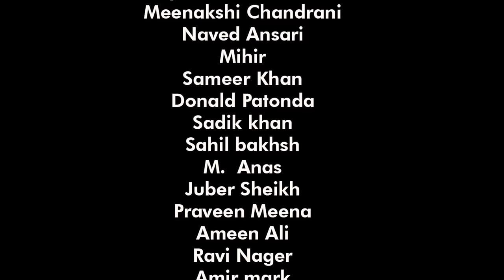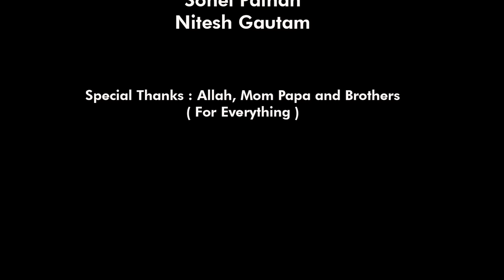Tu Aashiqui | Afsha Qureshi | Original Female Version | Colors Tv | Black Pearl Films 2018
Black Pearl Films Presents Tu Aashiqui Original Female Version 2018.

Thank you All for the Wonderful Response on “TU AASHIQUI” female version by Afsha Qureshi.

Tu Aashiqui is a original female version track for a serial - “TU AASHIQUI” aired on Colors TV Channel.
TU Aashiqui is a Indian romantic TV show based on two lovers. It stars Jannat Zubair Rehmani & Ritvik Arora in the leads as Pankti & Ahaan respectively. It is produced by Mahesh Bhatt under Goroudev Bhalla production house.

Afsha Qureshi is Playback Singer & a Live Performer. She did her debut in the TV Serial ‘Tu Aashiqui’ as voice behind Pankti & also worked as duet with bollywood playback singer Rahul Jain, song “Tu Wafa” Lyrics by Kunaal Vermaa in the serial itself in 2018. Enjoy this beautiful song in her voice.

SINGER : Afsha Qureshi

DIRECTION : Aasim Khan / Imtiyaz Shahi

CAMERA : Mak Frames / Imtiyaz Shahi

COMPOSER & LYRICS: Rahul Jain

RECORD LABEL: Kapil Studios

CLOTHING: Cloutessa ( Priya jain )

DOP : Faizan bawa , Anoop BaWa

PRODUCTION : Black Pearl Films

CONCEPT : Imtiyaz Shahi / Shahina

EDITING : Aasim Khan / Imtiyaz Shahi

SCREEN PLAY : Talib Asfi

POST PRODUCTION : Mak Frames
                                          Imtiyaz Shahi

Special Thanks : ALLAH. Mum Papa & Brothers